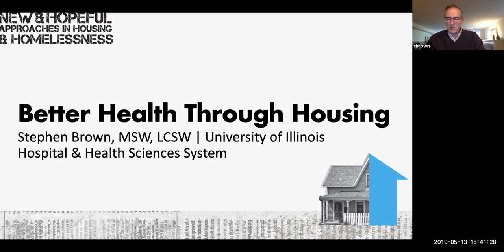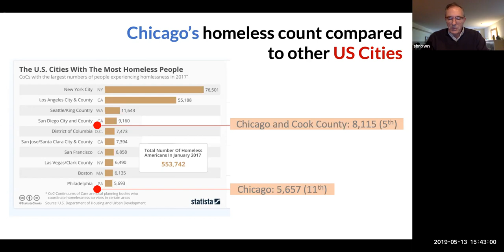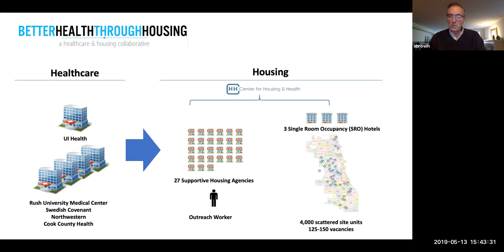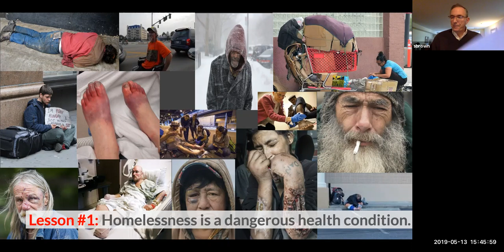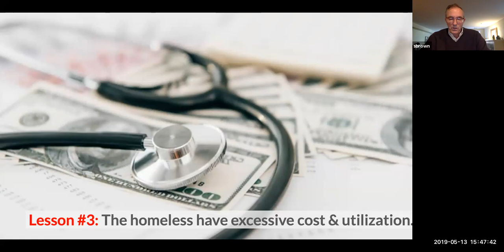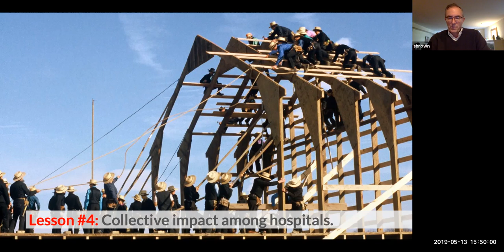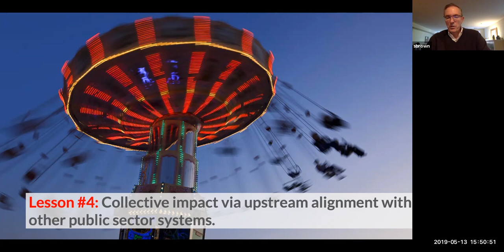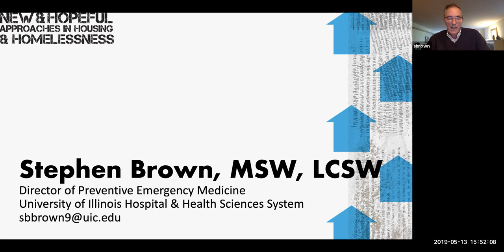New & Hopeful Approaches in Housing & Homelessness: Hospitals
Featuring: Stephen Brown, MSW, LCSW
Presented by the Burnes Center on Poverty and Homelessness